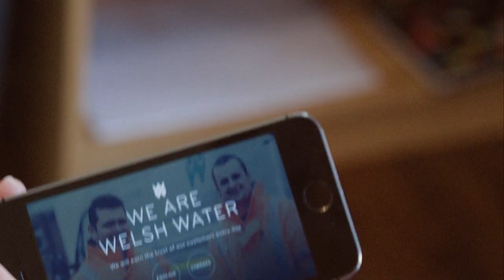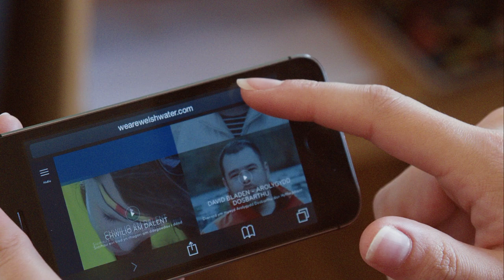Welsh Water: Our new brand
It’s Dŵr Cymru's responsibility to keep three million people healthy every day with safe, and reliable water, and help protect people’s health and the beautiful environment by safely removing and cleaning dirty water.

The company has a remarkable story to tell. From the Victorian pioneers who built the dams and thousands of miles of pipes to the bold thinkers who helped Dŵr Cymru reinvent what a water company can achieve at the beginning of the 21st century by creating the UK's only not-for-profit water company.